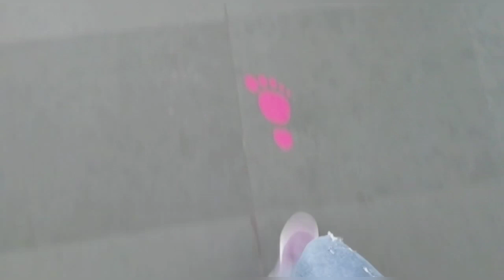sarojini nagar market m halat kharab....